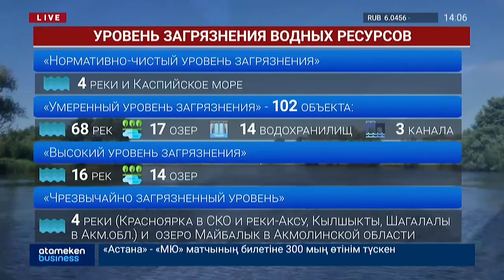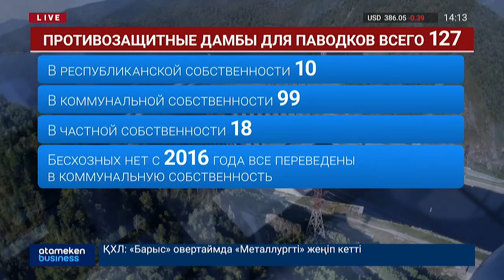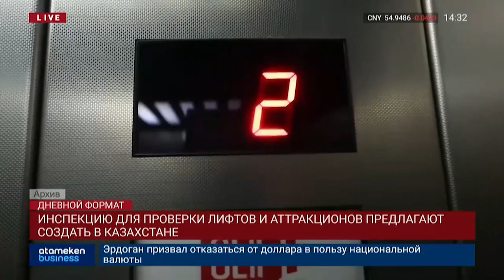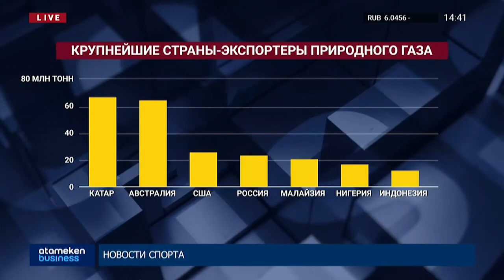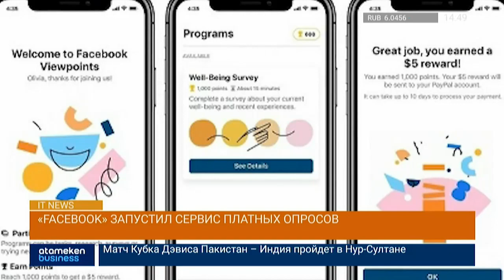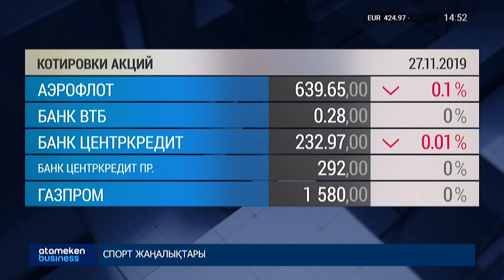Новости Казахстана. Выпуск от 27.11.19 / Дневной формат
Смотрите в выпуске:

• Казахстан будет твердо отстаивать интересы бизнеса за рубежом – Токаев
• Мониторинг нужд казахстанцев
• Население Казахстана к 2050-му году вырастет до 24 миллионов
• Будет ли в Казахстане президентско-парламентская система?
• Парламентские слушания в Сенате: «Водная безопасность Казахстана»
• Гость в студии: Проблемы водных ресурсов
• Проблемы с водоснабжением Кокшетау
• Сюжет о коррупции на канале имени Сатпаева
• Затраты на покупку авто за три года превысили полтриллиона тенге
• Год простаивает ремонт больницы
• В ближайшие 5 лет в Алматы хотят привлечь 2 млрд $  инвестиций
• Предложено создать инспекцию по проверке лифтов и аттракционов
• В Казахстане усилят контроль над товарами двойного назначения
• Катар увеличит поставки природного газа до 126 млн тонн к 2027 году
• ООН: «С ДАИШ надо бороться с помощью спутниковых систем»
• В Европе тратят на наркотики 30 млрд евро в год + задержали 3,8 тн кокаина
• Тысячи албанцев после землетрясения переехали в палатки
• В кафе в Китае уже 10 лет лапшу подают бесплатно всем нуждающимся
• Рубрика «Инбизнес»
• Рубрика ІТ-ньюс + Котировки
• Анонс Эксклюзивного интервью о дедовщине в казахстанской армии